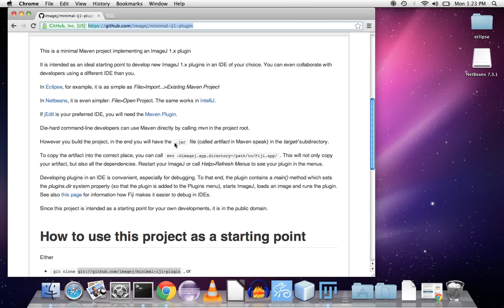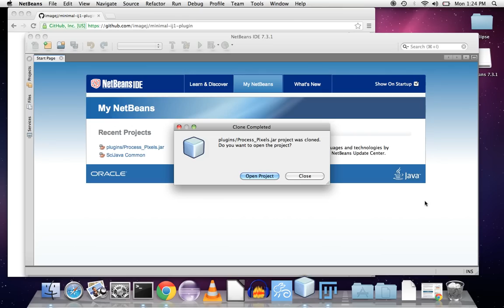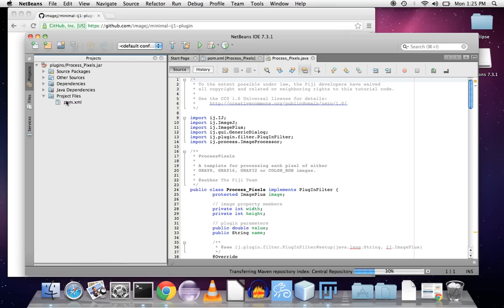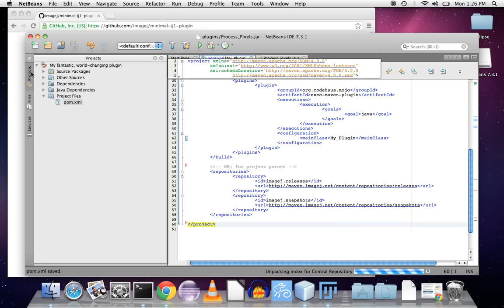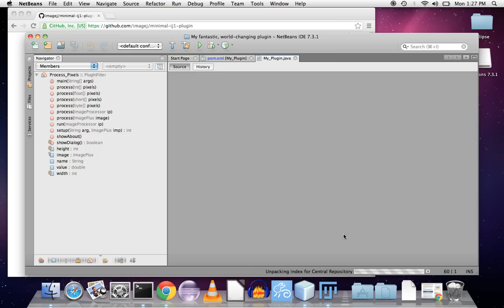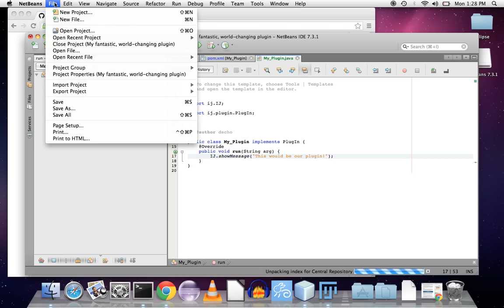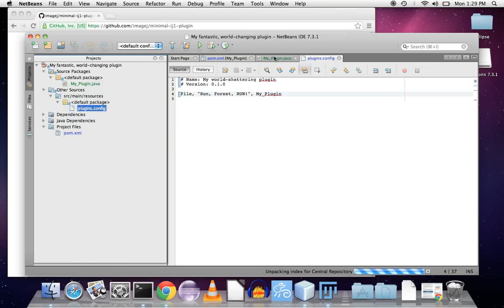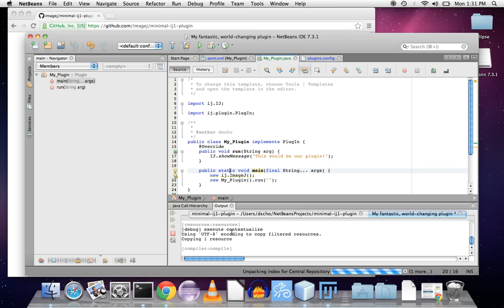Developing ImageJ 1.x plugins with NetBeans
This is a very quick introduction to develop ImageJ 1.x plugins, starting from the template